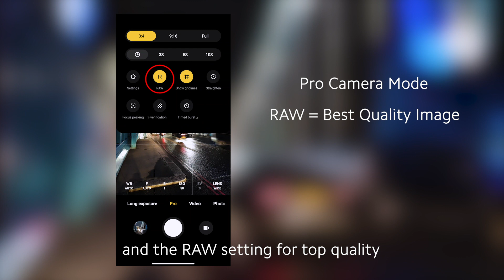ShootlikeAPro Lektion 3 | Mi 10T Pro | Xiaomi Sverige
Chris Dalton, (IG @chrisjdalton) en londobaserad fotograf.
Ger oss en lektion i hur man fotar ljusslingor.
Lämna gärna en kommentar och visa
oss ljusslingorna i din stad.